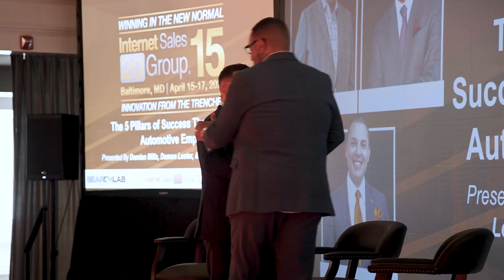Dealer Principal of Dealer Group Reviews the Internet Sales 20 Group 15 Conference - Lord Baltimore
Listen into the highlights of the Internet Sales 20 Group 15 Conference as a Dealer Principal of a leading Dealer Group shares their firsthand experience and insights from the event held in Lord Baltimore! Don't miss this exclusive review to gain valuable perspectives and stay ahead of the competition in the automotive industry!